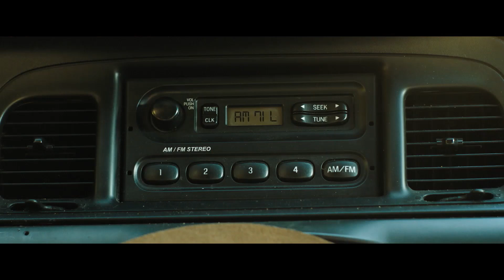A HOUSE ON THE BAYOU | Trailer deutsch german [HD]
| "A House On The Bayou" (Trailer deutsch german) | DVD-Veröffentlichung: 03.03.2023
DANKE! :)

Offizieller deutscher Trailer zu dem Film "A House On The Bayou".

Originaltitel: A House On The Bayou
Horrorthriller, US 2021
Filmverleih: Paramount Pictures
Filmlänge: 88 Minuten
FSK-Altersfreigabe: ab 16 Jahren

Schauspieler/Darsteller: Angela Sarafyan, Paul Schneider, Lia McHugh, Jacob Lofland, Doug Van Liew, Lauren Richards u.a.

Regisseur: Alex McAulay

Jessica und John Chambers versuchen, ihre Beziehung wieder zu kitten, und verbringen mit ihrer Tochter Anna ein idyllisches Wochenende in einem abgelegenen Herrenhaus im ländlichen Louisiana. Als verdächtig freundliche Nachbarn uneingeladen zum Abendessen erscheinen, nimmt das Wochenende eine unheimliche Wendung: Die zerbrechlichen Familienbande werden auf die Probe gestellt und dunkle Geheimnisse kommen ans Licht.